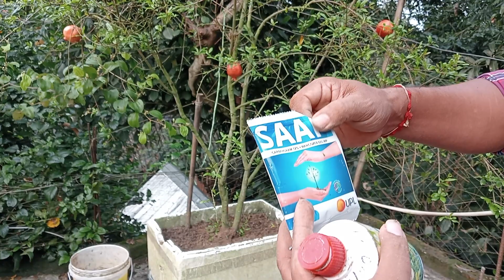ভালো ডালিম পেতে এখনই করুন পরিচর্যাঅক্টোবর মাসে ডালিম গাছের পোলিং ও সার প্রয়োগ#pomegranate fruit#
আমাদের গাছে ডালিম হয় না কেন গাছভর্তি ডালিম পেতে এখনই করুন এইসব কাজ#pomegranate fruit cultivation in my garden#